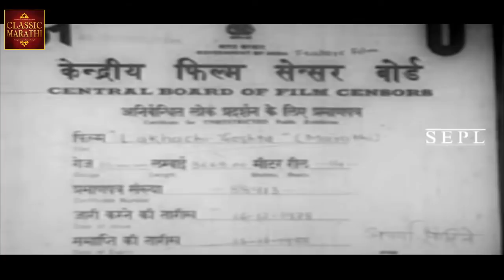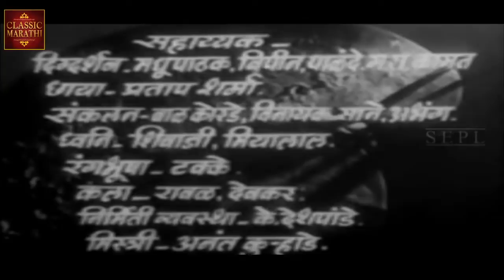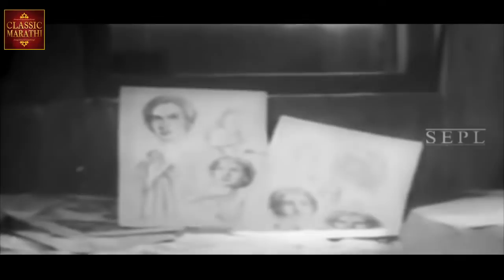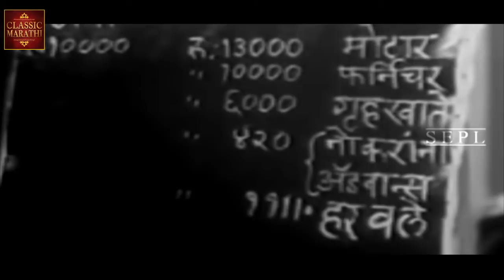चित्रपट - लाखाची गोष्ट | Classic Marathi Movie | Chitra | Raja Paranjpe | Rekha | Sudhir Phadake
|| Classic Marathi Movie ||

चित्रपट - लाखाची गोष्ट | Lakhachi Gosht 1952

Cast - CHITRA , REKHA, RAJA GOSAVI, INDIRA CHITNIS, SHARAD TALWALKAR,
             G.D. MADGULKAR,RAJA PARANJPE , MADAN MOHAN

Direction - RAJA PARANJPE
Writing - G.D. MADGULKAR
Producer - RAJA PARANJPE
Singer - ASHA BHOSLEMALTI PANDEY
Cinematographer - B.S. AHLUWALIA
Editing and Post-production - RAJA THAKUR